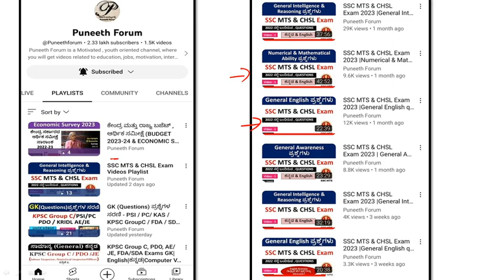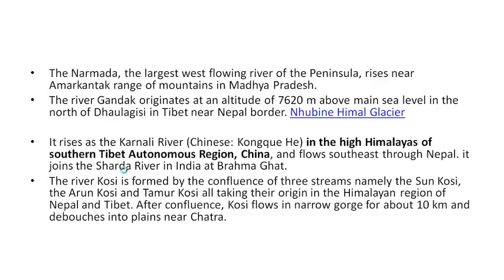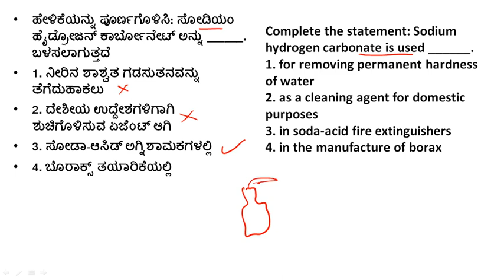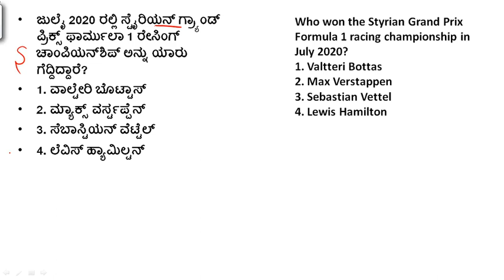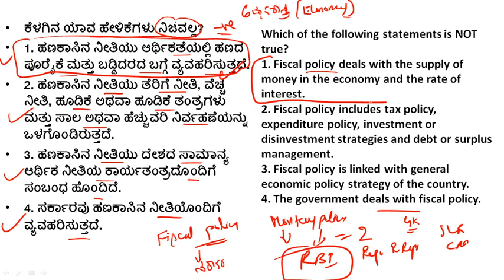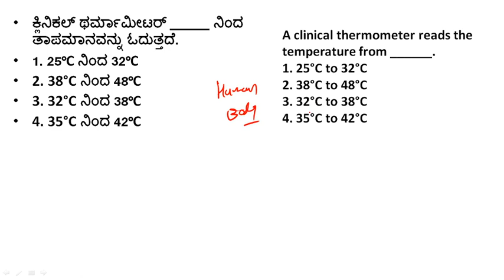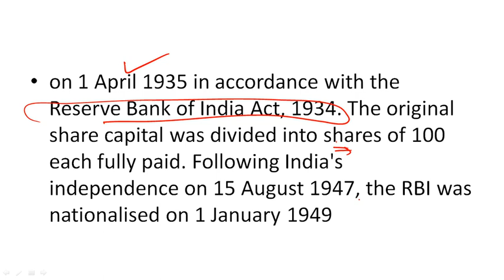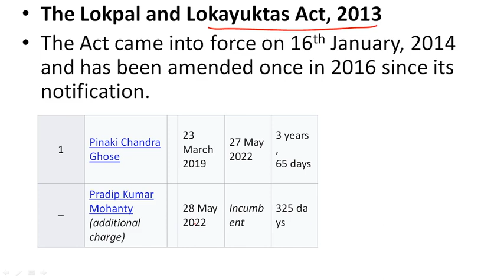SSC MTS & CHSL Exam 2023 | General Awareness Questions | video-7 |ಕನ್ನಡ & Englishನಲ್ಲಿ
About this Video -SSC MTS & Havaldar  ad SSC CHSL exam 2023 video series. General Intelligence & Reasoning , Numerical &aptitude ability, General awareness, English section.